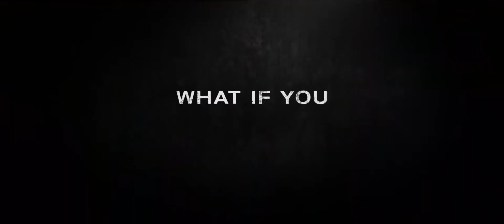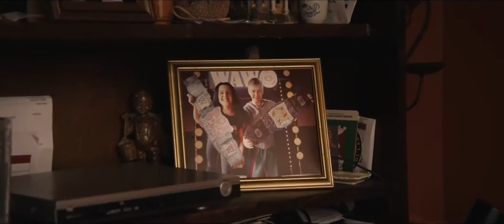Fighting with My Family Trailer 2019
Trailer for Fighting with My Family, starring Florence Pugh, Dwayne Johnson, Lena Headey, Vince Vaughn and Stephen Merchant.

Based on a true story, Fighting with My Family follows reformed gangster Ricky, wife Julia, daughter Paige and son Zak as they make a living wrestling together in tiny venues. When Paige and Zak get the opportunity to try out for WWE, the family grabs a once-in-a-lifetime chance to turn their wildest dreams into a dazzling future. However, brother and sister quickly discover that to become superstars, both their talent and their relationship will be put to the test.

Fighting with My Family is a heartwarming and smart comedy that proves everything is worth fighting for when it comes to family.

Studio: MGM
Release: March 1, 2019
Director: Stephen Merchant
Writer: Stephen Merchant
Cast: Florence Pugh, Dwayne Johnson, Lena Headey, Vince Vaughn, Stephen Merchant, Nick Frost, Jack Lowden, Kim Matula, Paul Wight, Eli Jane, Chloe Csengery, Stephen Farrelly, Hannah Rae, Aqueela Zoll, Bern Collaço, Hannah Dodd